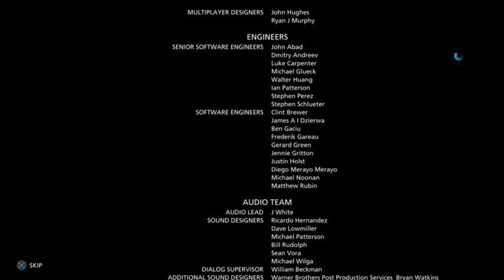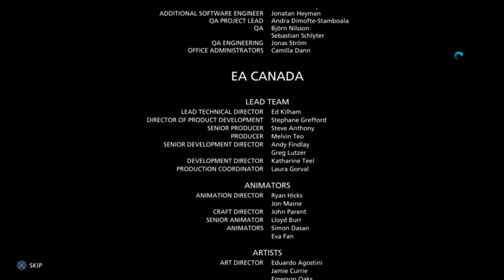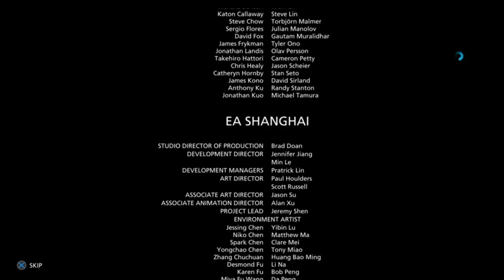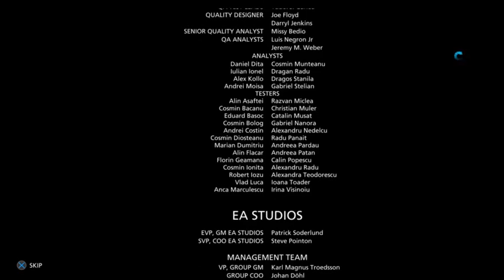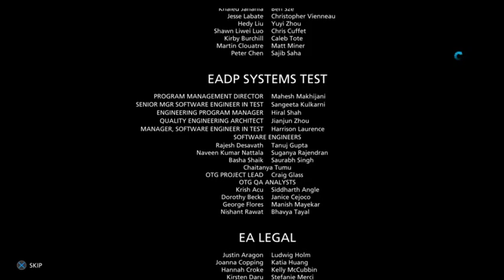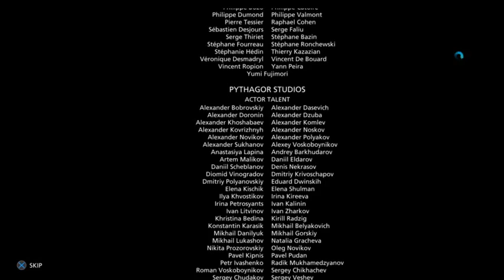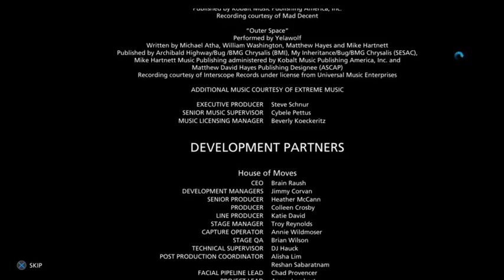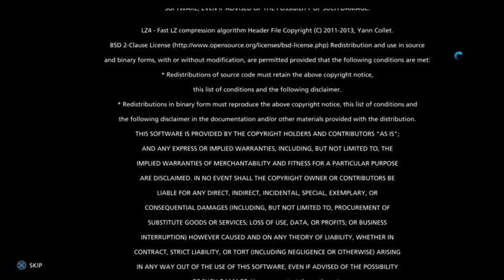Battlefield Hardline Gameplay Walkthrough Finale Part 23- Hi Again Dawes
The Finale to Battlefield Hardline really leads up to a Hardline 2.